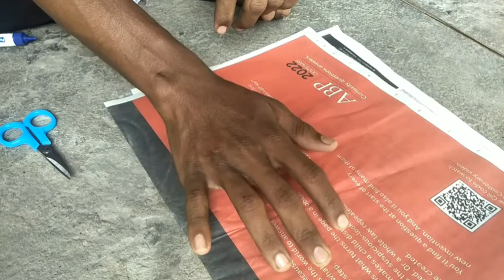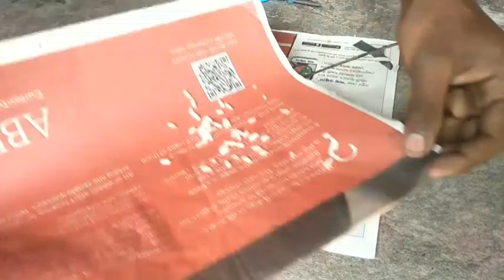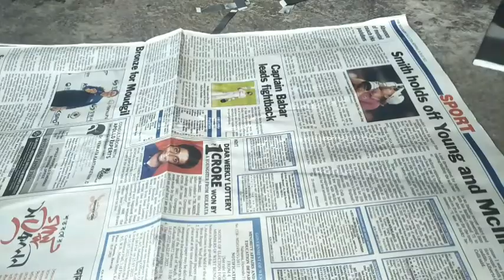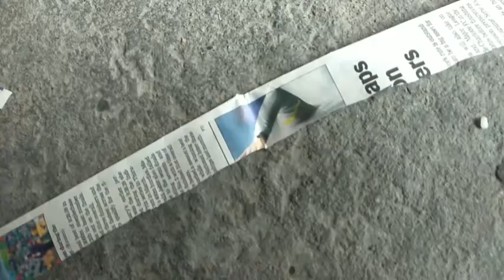my Maine Khud Apne Hathon se ek kagaj ka Patang Banaya usko Maine Hawa per Udaya😃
Maine Khud Ke Apne ke Hathon se aane ke Achcha Sa kagaj ka Patan Banaya Uske bad Maine usko Hawa per pura Puri Uda Diya